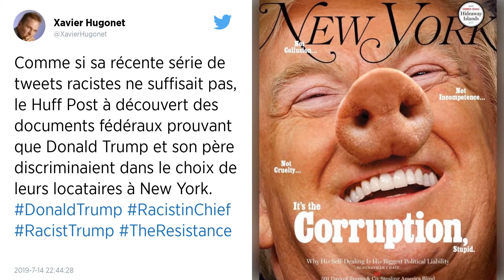Des documents lient Trump aux efforts pour acheter le silence d'ex-maitresses présumées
Des documents rendus publics jeudi lient Donald Trump aux efforts déployés pour acheter le silence de deux ex-maitresses, pendant la campagne présidentielle de 2016.

Des documents judiciaires rendus publics jeudi lient Donald Trump aux efforts déployés pendant la campagne présidentielle de 2016 pour acheter le silence de deux femmes qui menaçaient de révéler de vieilles liaisons présumées.

Ces documents ont été rédigés en 2018 pour demander l'émission d'un mandat de perquisition chez l'avocat personnel de Donald Trump, Michael Cohen, qui a joué un rôle central dans les paiements effectués à l'actrice de films X Stephanie Clifford (alias Stormy Daniel) et à la playmate Karen McDougal.

Ils font état de nombreux échanges entre Michael Cohen, Donald Trump et son ancienne proche conseillère Hope Hicks, au moment des négociations. « Sur la base du calendrier des appels (...) et du contenu des messages par SMS et emails, je pense qu'au moins une partie de ces communications portaient sur le besoin d'empêcher Clifford de parler publiquement », écrit un enquêteur.